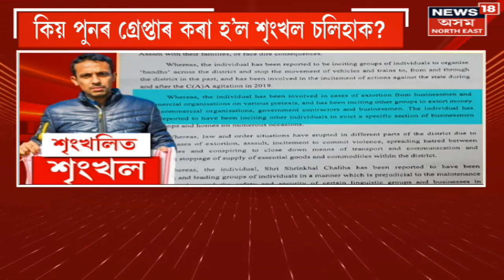Prime Time 18 : NCPৰ সভাপতি হৈয়ে থাকিব Sharad Pawar | Panel TRejetcs Sharad Pawar's Resignation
Prime Time 18 | NCPৰ সভাপতি হৈয়ে থাকিব Sharad Pawar
0:00 Intro
Manipur ত জ্বলিয়ে আছে হিংসাৰ জুই